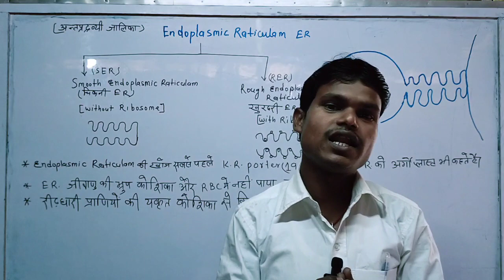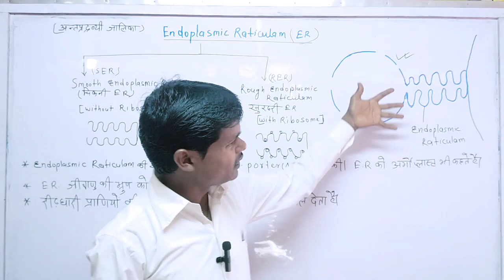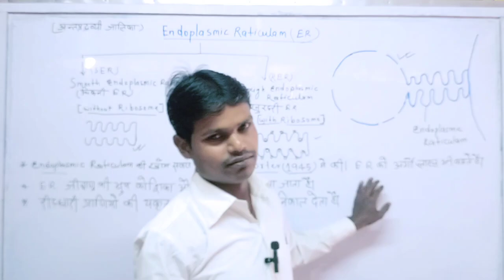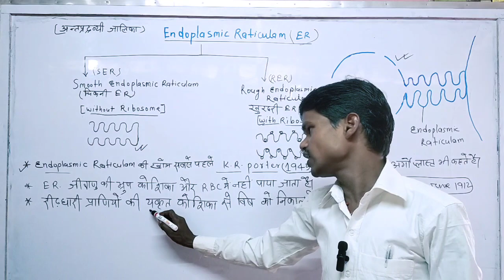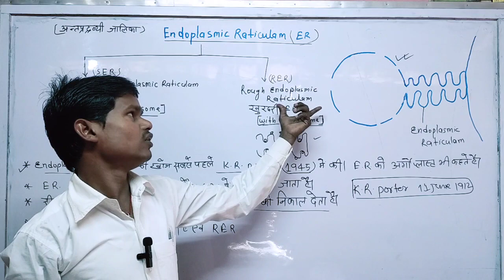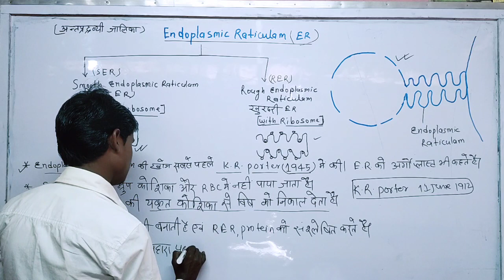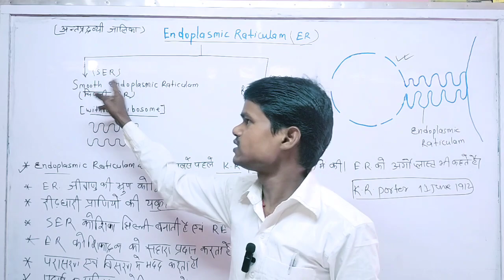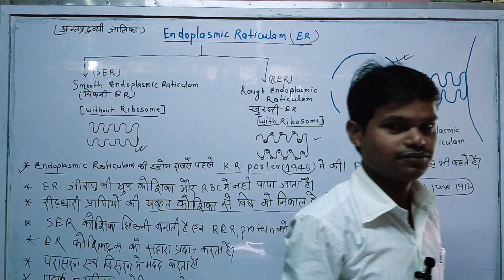Endoplasmic raticulam ( biology) structure of endoplasmic raticulam (अंतःप्रद्रव्यी जालिका)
अंतःप्रद्रव्यी जालिका
Structure of endoplasmic raticulam (biology)
functional of endoplasmic raticulam ( biology)
Best coaching centre in madhubani Bihar
for CTET, BIHAR D.EL.ED joint intrance exam
SSS Bank Rly and others comparative examination